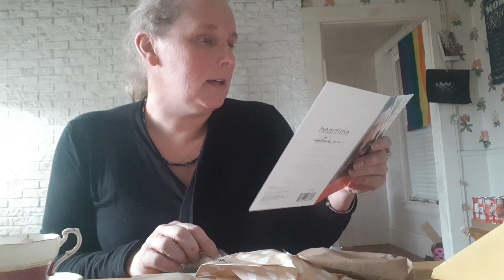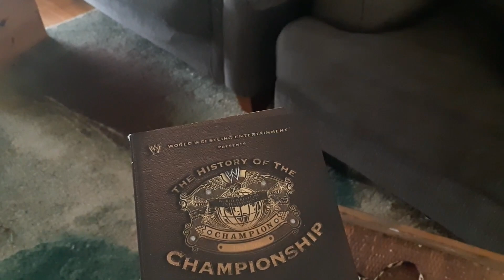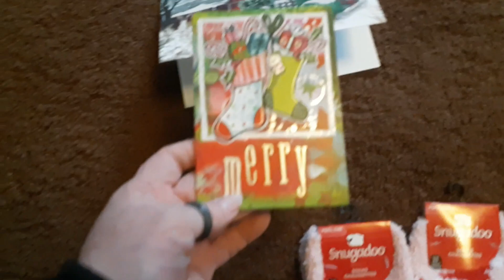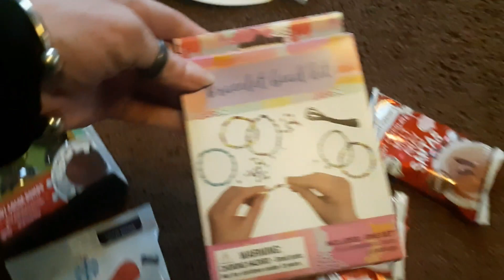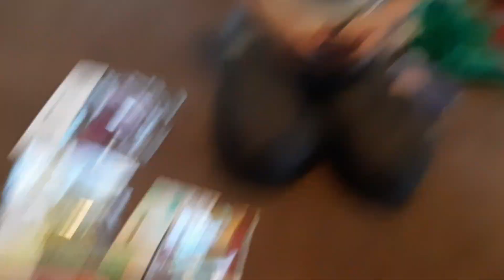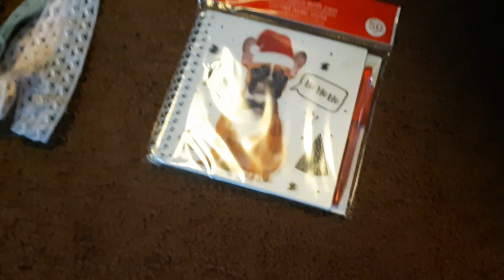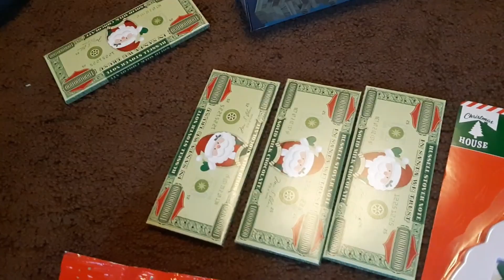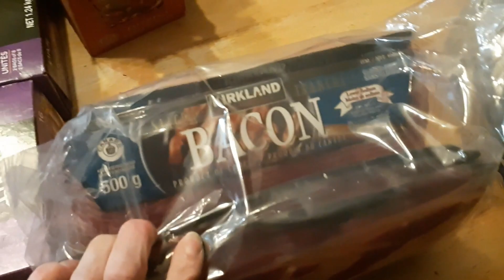FRIEND MAIL! Teacup Chat, Sanding With Dad and Bumpkin Supper Making!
Check Out Amanda AT:
@TexaSunsetSoaps on Facebook
AKA Sunset Soapery @sunsetsoapery

B0V 1A0

Twitter Scotianliving